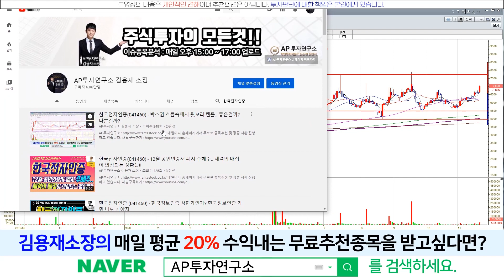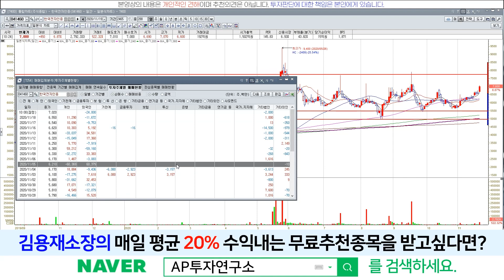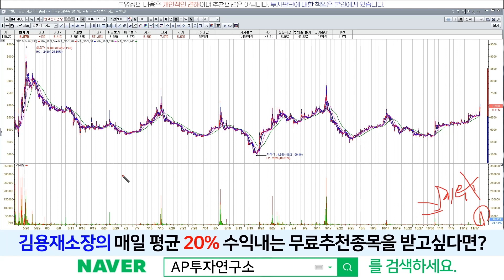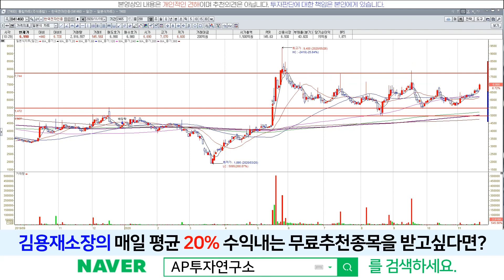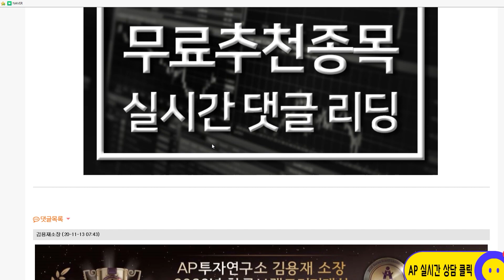한국전자인증(041460) - 공인인증서 폐지 이제 한달도 안남았다.. 끌고갈까? 팔고갈까?